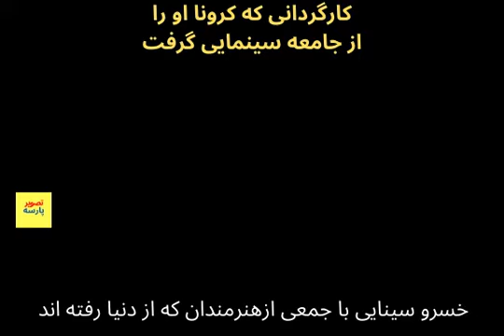خسروسینایی کارگردان سازمیزند با همخوانی هنرمندان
نوازندگی سازخسروسینایی وشادی وهمخوانی هنرمندانی که فوت شدند